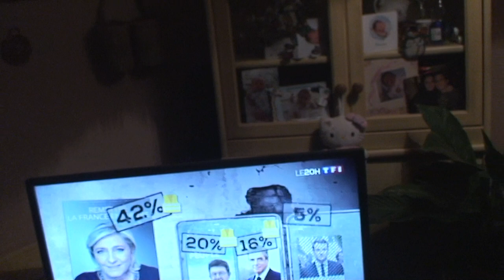astrôpôte = allô réveil du men in black 18 ?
Que le Règne Vienne = rien a faire il vous manque des dimensions de l'esprit = laisse et pries = NOM c'est NON !

       Le.Com-Back et le Re n'Arts !

                        Maître .Com-Back sur un touffu planqué
                        S'enfilait par le fiul un coulant baraqué .

                        Maître Re N'Arts qui passait par la lui dit :
                        " oh , qu't'est michto , t'as des pompes de Macrô !

                           Si tu pousse aussi bien tes jactences !
                        " T'est l'mecton le plus balaize du quartier "

                         A ces mots , le .Com-Back ouvrit son clapoir
                            ET le calendos ( président ) Tomba .

                        " Merdicum profondares " croassa le .Com-Back !

                        " Apprenez que celui qui a de la tchatche
                          Harponne toujours celui qui paie casch "
                          Rétorqua le renard en laichant sa moustache

                                      MORALITE :

                          Quand ton munster bien fait est saisi du Re-N'arts
                            Ne paye plus un impôt a ces gens du pouvoir !

                          ( pour le 05 / 9 de M18 ) bien avant l'avent en et
                                      AN gillets Jaunes !